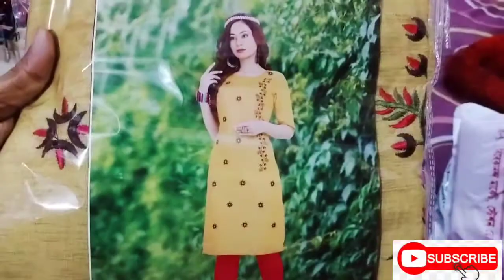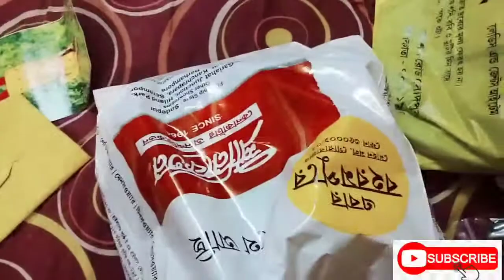It's shopping time / Durga puja special shopping / Shopping vlog / Our World's Lifestyle Vlog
Hello Guys
Myself Puja Das..
I'm here to share daily vlogging video-traveling video-fashion related video- make up tutorial video-Lifestyle video-Baby caring video and more with you all 😊..